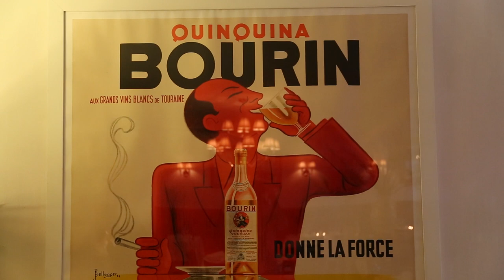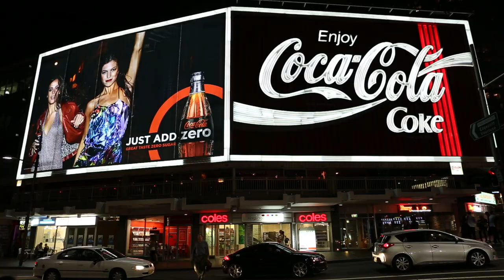Tastevin Bistro & Wine Bar - Sydney, Australia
David's Been Here is touring all the top restaurants and best flavors in the Australian city of Sydney. In this short clip, David brings us a gourmet, fine dining experience at the Tastevin Bistro and Wine Bar. Located in the Darlinghurst area of Sydney, Tastevin Bistro has been serving up top-notch French cuisine in a romantic setting since 2009. Try any of their delectable dishes matched with equally exquisite wines for an amazing culinary experience in Australia's largest city. For more information on dining at Tastevin and all the top restaurants in Sydney, check out the David's Been Here Guide to Sydney, now available for your Kindle as well.

SEND ME STUFF:
USA